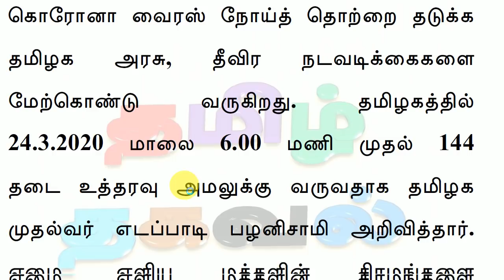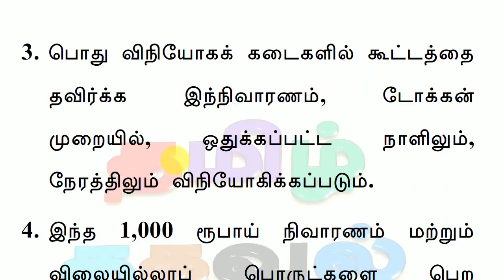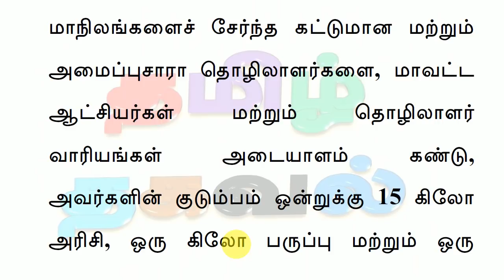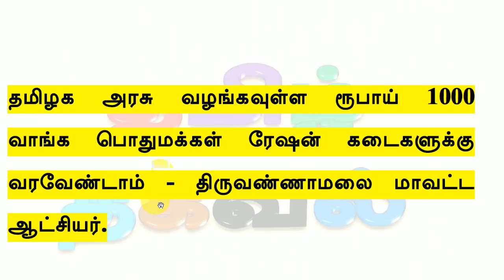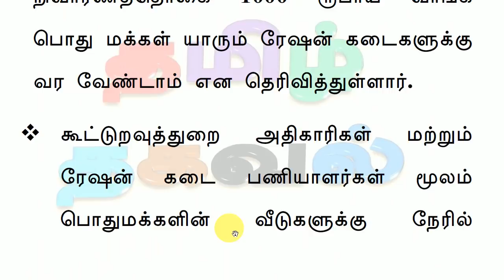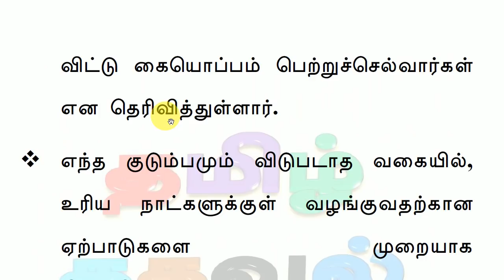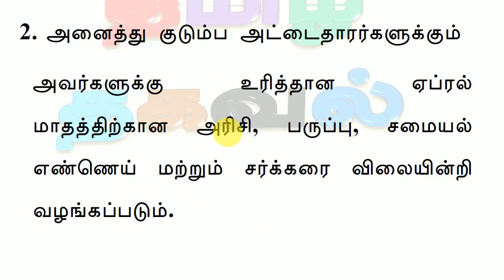ரூ 1000 பணம் வாங்க ரேஷன் கடைக்கு வரவேண்டாம்! வீடு தேடி வரும் என மாவட்ட ஆட்சியர் அறிவிப்பு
தமிழக அரசின் நிவாரணத்தொகை வாங்கபொதுமக்கள் ரேஷன் கடைக்கு வரவேண்டாம்! வீட்டிற்கே வந்து ரூபாய் 1000 வழங்கப்படும் என திருவண்ணாமலை மாவட்ட ஆட்சியர் அறிவிப்பு!